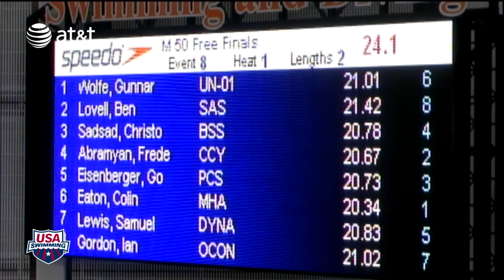Men's 50yd Freestyle C Final - 2011 SPEEDO Junior National Championships